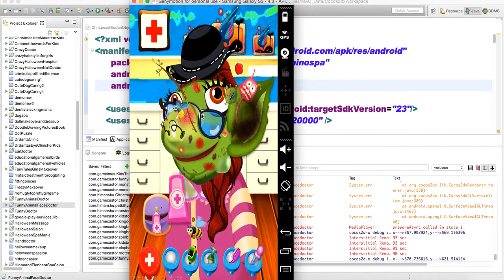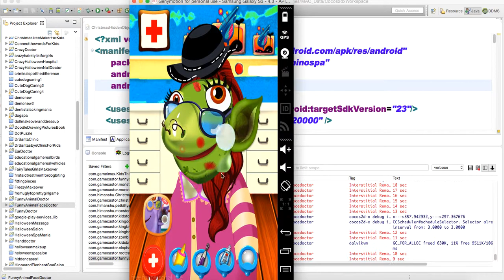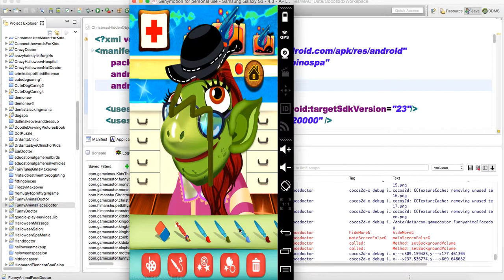Funny Animal Face Doctor - Source Code Video By Sell My Source Code.